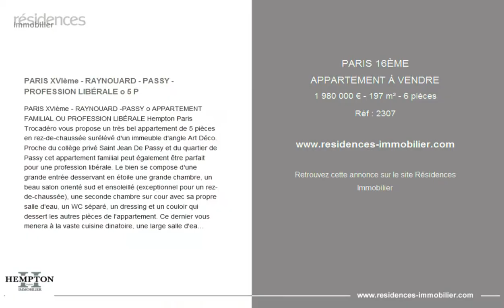PARIS 16ÈME - APPARTEMENT À VENDRE - 1 980 000 € - 197 m² - 6 pièces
Référence : 2307

PARIS XVIème - RAYNOUARD - PASSY - PROFESSION LIBÉRALE o 5 P

PARIS XVIème - RAYNOUARD -PASSY o APPARTEMENT FAMILIAL OU PROFESSION LIBÉRALE Hempton Paris Trocadéro vous propose un très bel appartement de 5 pièces en rez-de-chaussée surélévé d'un immeuble d'angle Art Déco. Proche du collège privé Saint Jean De Passy et du quartier de Passy cet appartement familial peut également être parfait pour une profession libérale. Le bien se compose d'une grande entrée desservant en étoile une grande chambre, un beau salon orienté sud et ensoleillé (exceptionnel pour un rez-de-chaussée), une seconde chambre sur cour avec sa propre salle d'eau, un WC séparé, un dressing et un couloir qui dessert les autres pièces de l'appartement. Ce dernier vous menera à la vaste cuisine dinatoire, une large salle d'eau avec WC, une salle de bains, deux chambres et un escalier descendant à une chambre en sous-sol actuellement louée. Son parquet point de hongrie massif, ses moulures et sa cheminée sauront vous séduire ! Une cave complète ce bien. Parking en sus pour 20 000EUR.

Cette annonce vous est proposée par l'agence HEMPTON PARIS

|2761667|